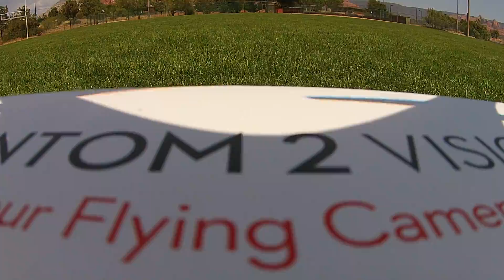DJI P2V+ Flight 011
Flying my DJI Phantom 2 Vision + over Sedona, AZ launching from Posse Ground Park